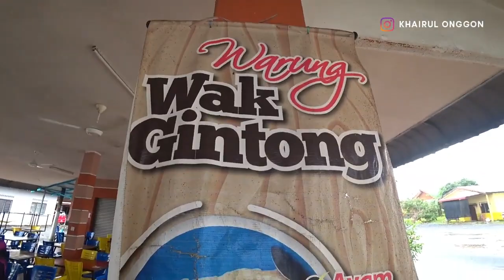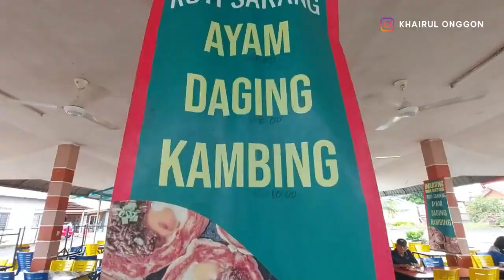Tak Sangka di Traktir!! Warung Wak Gintong Makan Roti Sarang Paling Enak Bikin Mau Datang Lagi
Niat datang kedua kali sebab makanan di sini enak-enak sedap-sedap lazat-lazat. Ternyata kedatangan kami telah di traktir oleh Wak Gintong sendiri. MashaAllah!! Terima kasih Wak..  Ayo ramai-ramai coba menu paling populer yaitu Roti Sarang Kambing ! Pasti kalian mau datang lagi seperti kami.. Dijamin enak/sedap dan lazat...

Selain Roti Sarang kambing / Ayam/ Daging, Warung Wak Gintong juga menyediakan pelbagai makanan khas seperti Lontong Jawa,  Nasi Lemak, Roti Canai, Mee Soto (menu baru akan datang) dan pada pagi hari Ahad 25 Oktober 2022 bermula 8.00 pagi ada persembahan nyanyian oleh Wak Mustar (Juara Kilauan Emas) dan Omar Scorr yang diiringi dengan musik dari OneBuskers.

❤️Nama restoran:  Warung Wak Gintong
❤️Lokasi:  Kampong Bukit Changgang, 42700 Banting, Selangor, Malaysia
❤️Waktu buka:  Selasa hingga Ahad 7.30 pagi hingga 12 tghari (Isnin tutup)

Special thanks to abang  @yusrizalyusoff    kerana membantu rakam video ini. Tq bang!